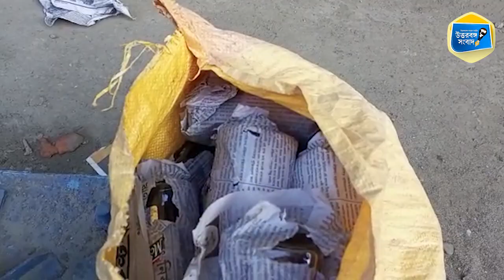Dalkhola | পাচারের আগে লক্ষাধিক টাকার মদ উদ্ধার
পাচারের আগে লক্ষাধিক টাকার ভেজাল মদ সহ এক যুবককে গ্রেপ্তার করল ডালখোলা থানার পুলিশ। পাচারের কাজে ব্যবহৃত একটি গাড়িও আটক করা হয়েছে।